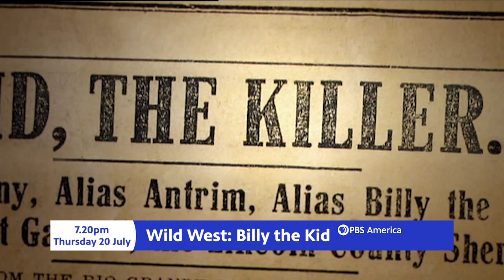Trailer | Wild West: Billy the Kid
Escapologist, lover, joker, father, charmer – everyone loved Billy. When he died, he was just 21 years old –but William Bonney had killed six men. This film tells the astonishing story of why Bill Richardson, the Governor of New Mexico, considered a pardon for the West’s most notorious outlaw. Based on detailed scrutiny of court records, letters and press reports, this film re-creates in exact detail all Billy’s killings, and examines the case behind the pardoning of Billy the Kid.